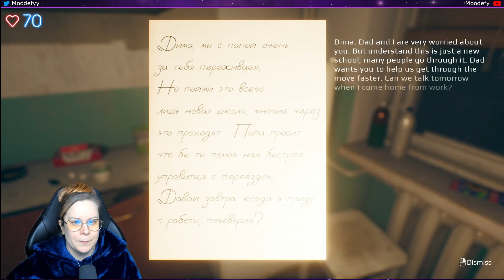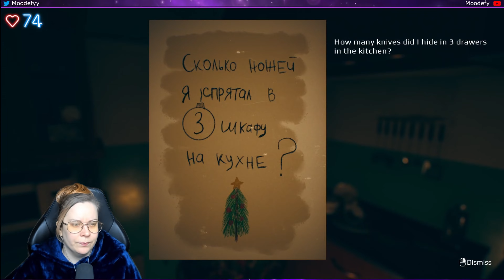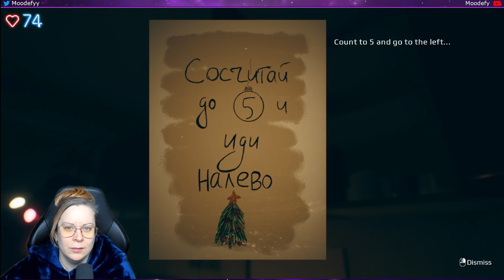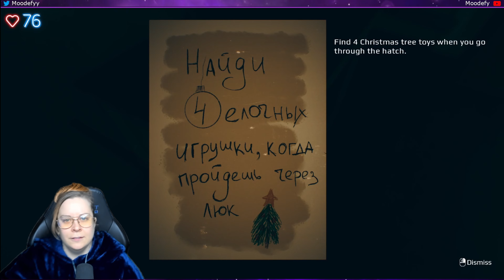September 7th - Part 1 of 2: Hello, is there anybody home?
You play as Dima, a student that just moved to a new place! But after entering his new home, it seems like the christmas elves are not as happy to see him! What do they want and why are they there?